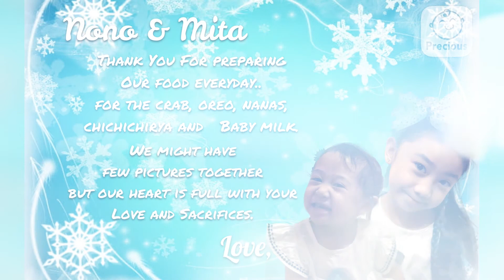Happy Birthday Nono Jun!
From evo and elise ❤️